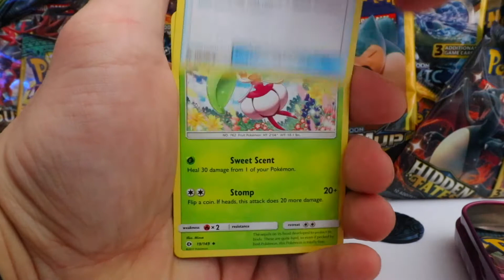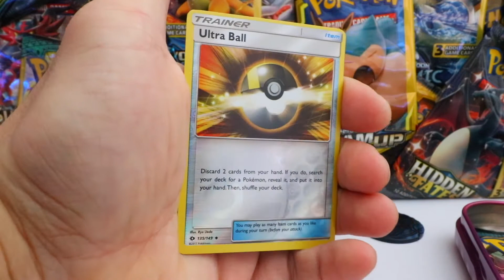I LOVE this card! 🥰 | Quietly Opening Cards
Breaking open a 2-pack tin and opening this Sun & Moon pack. ENJOY!

No name. No face. No talking. Simple ASMR style Pokemon pack opening.

Also, check out Amazon for sweet Pokemon deals: